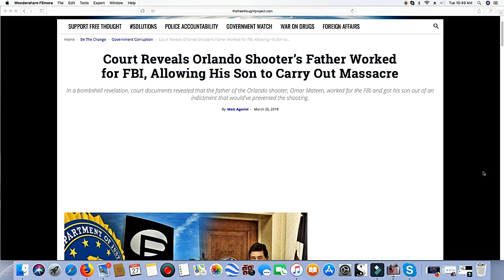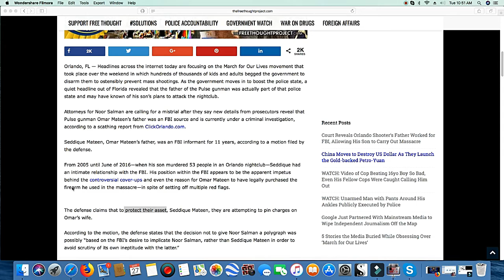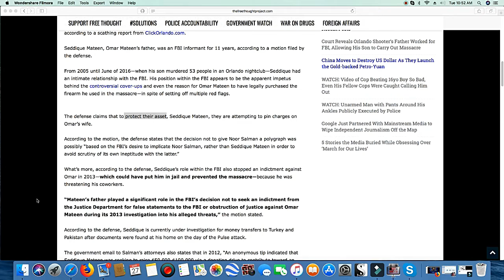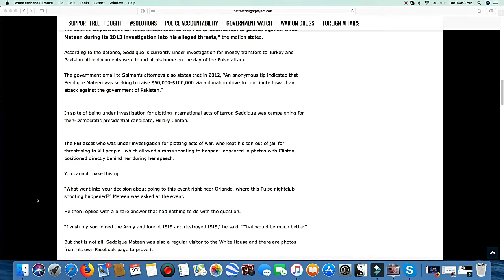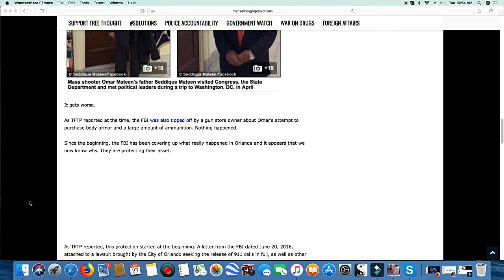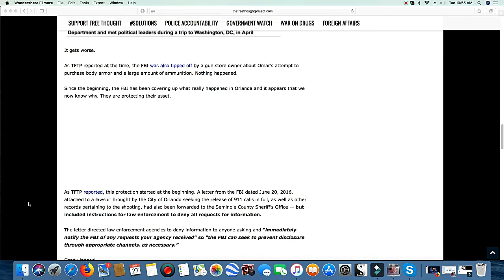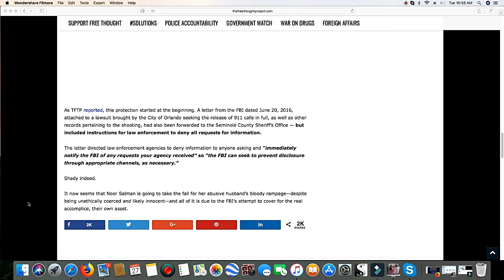Orlando Shooter's Father was FBI ASSET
Here's another article I came acroos as i was uploading; A little more in depth